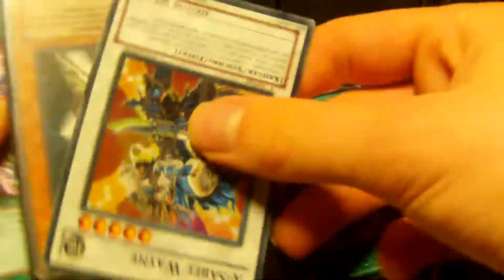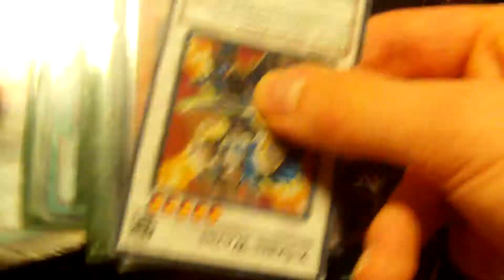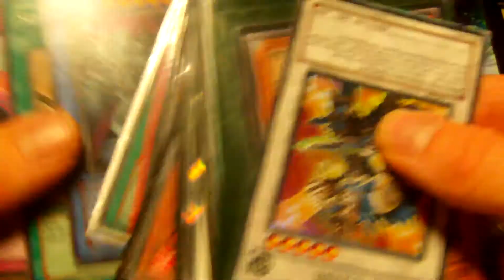Gute Yu-Gi-Oh! Karten | Top Preis #3